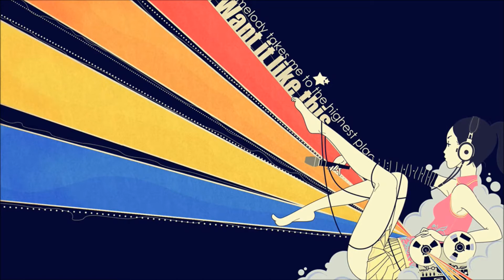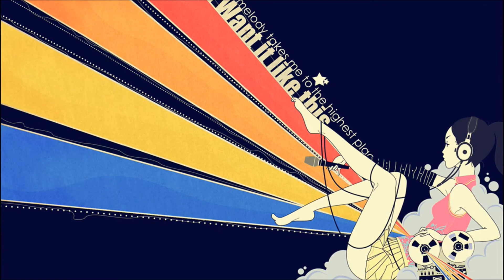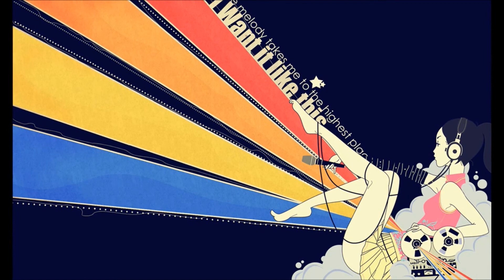A.K- Electro House Mix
Name: Electro House Mix
Style: Electro
By: Abeaham
Video by: piculuco